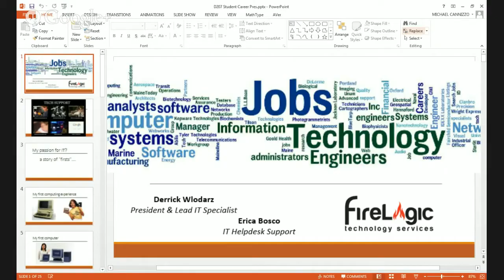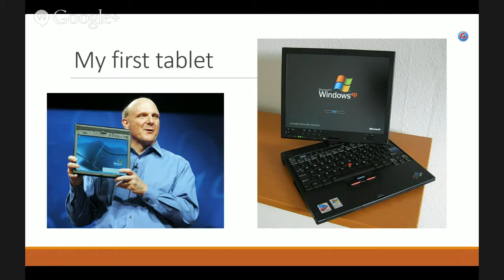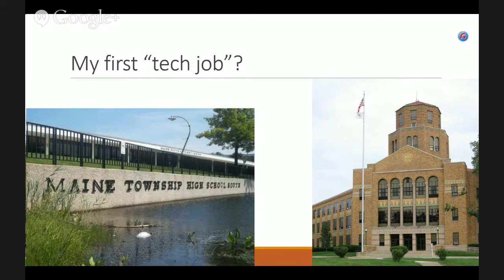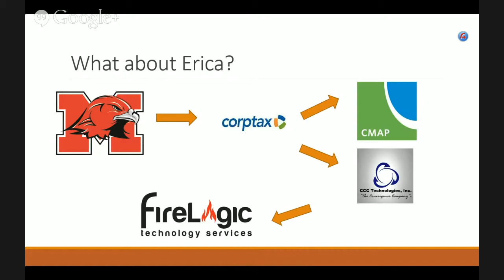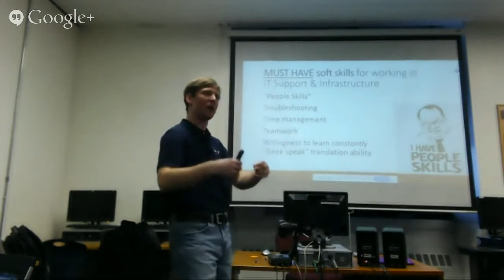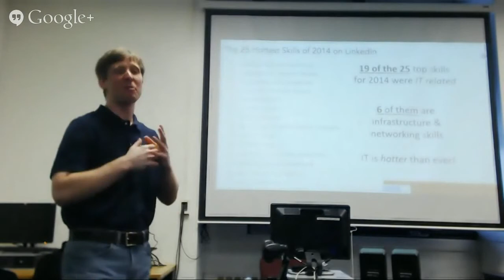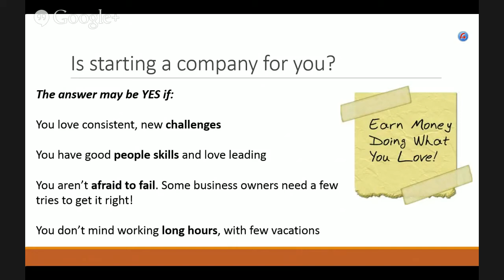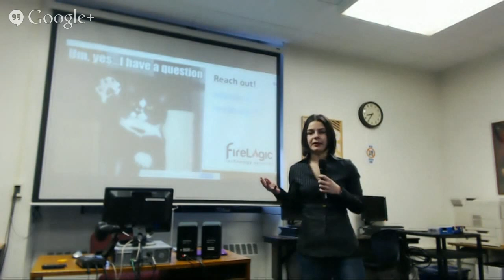Maine East Tech Genius Presentation by Derrick Wlodarz (2-4-1205)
Derrick Wlodarz, President of FireLogic, gave a co-op presentation with fellow staff member Erica Bosco to the students of the Tech Genius program at Maine East. The presentation was live streamed to all of the other Maine high schools, and also online via Google Hangouts.

Topics discussed included how Derrick and Erica got their start in IT; the things tech employers are looking for in new hires; what kinds of skills are most sought after today in the world of work; and the aspects that could make starting a business ideal for young entrepreneurs.

This speaking engagement was held live on 2-4-2015 from the library of Maine East High School with coordination of the Maine East Tech Dept.

** Please note: the first 9 mins or so of the video recording had issues with audio; it should not be detrimental to the video itself but do know it does get corrected just after the nine minute mark.